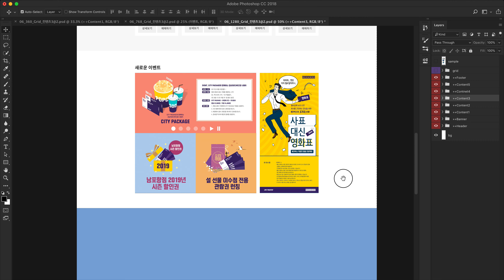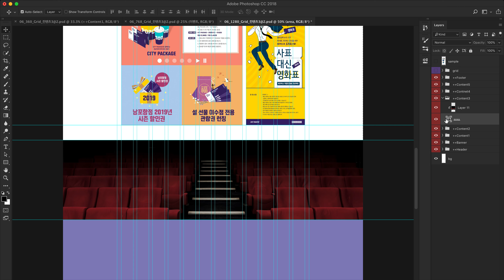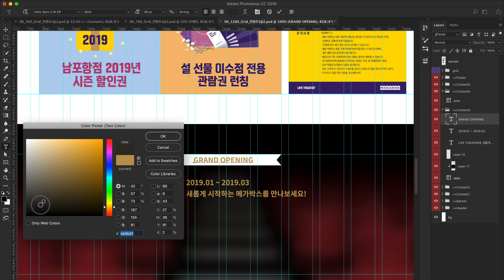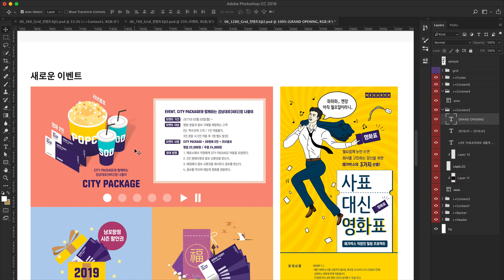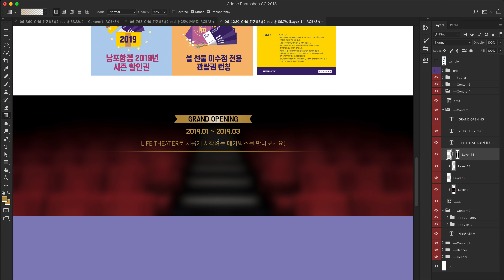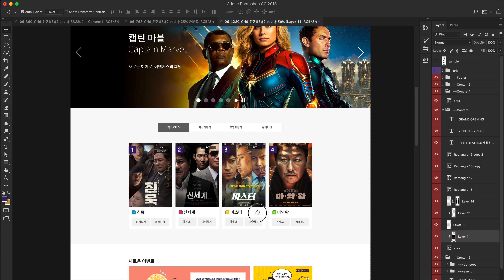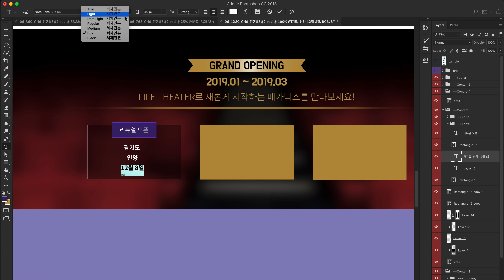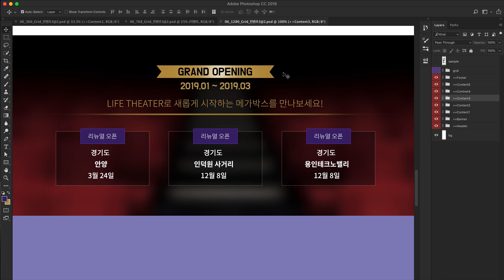17. 웹디자이너와 웹퍼블리셔를 위한 기업 사이트 만들기 - 컨텐츠3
17. 웹디자이너와 웹퍼블리셔를 위한 기업 사이트 만들기 - 컨텐츠3

웹 디자인부터 코딩까지 이루어지는 수업입니다.
메가박스 사이트를 포토샵을 이용하여
디자인을 하고 반응형 사이트를 만드는 강의입니다.
디자인을 원하지 않으면 메가박스 코딩부터 보셔도 무관합니다.

사용프로그램
Adobe PhotoshopCC 2018

웹 퍼블리셔가 되기 위한 튜토리얼 순서
1. 웹 표준 사이트 만들기(2019)
2. 반응형 사이트 만들기(2019)
3. 메가박스 사이트 만들기(2019) - 디자인
4. 메가박스 사이트 만들기(2019) - 코딩
...추후 제공

모르거나 궁금한 사항은 언제든지 댓글로 부탁드립니다.